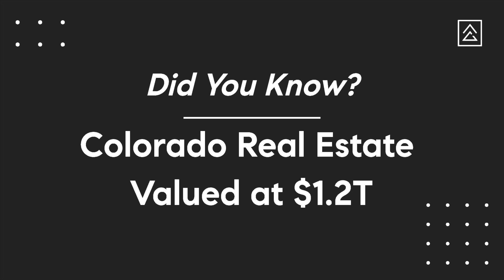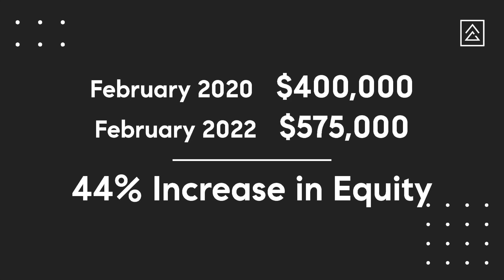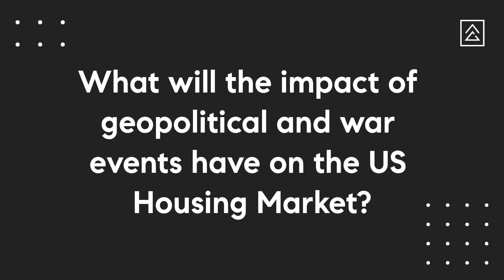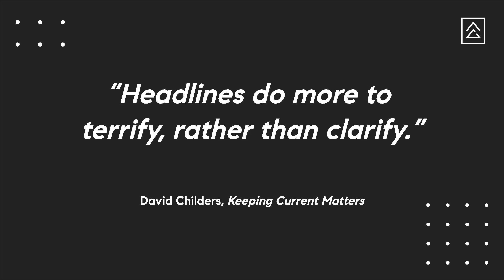Denver Colorado Housing Market Report March 2022 | Episode 52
Denver Colorado Housing Market Report for March 2022:

Did you know that Colorado’s Real Estate market is currently worth $1.2T. From 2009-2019 it gained $212B. But get this: in the last two years, 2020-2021, the market gained $208B alone.
And remember when interest rates were above 18%? Well, interest rates are on the rise. See how rising interest rates could slow the unusual growth we've seen recently in the Denver area housing market.

(00:00) Intro
(00:20) how the news covers interest rate increases
(01:00) the value of colorado's real estate market in total
(02:30) value increases over the past two years
(03:35) investors take advantage of increases in home values
(03:38) the impact of what's going on globally on the US housing market
(03:59) inflation's impact
(04:20) recession? the ugly "r" word
(04:39) when will interest rate increases cool off

If you would like to explore the advantages of working with Matt Thomas, start with a conversation.

Learn how to use your equity to prepare your home for market without any money out of pocket, fees, or interest:

Learn how you can buy a home before having to sell yours first: